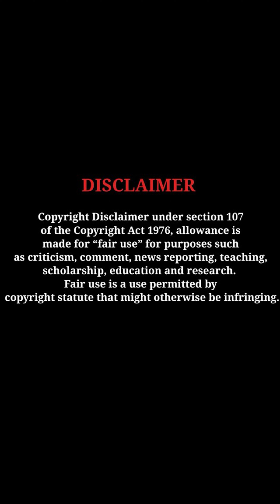Nfl Lee & Jazzy Jae| We Give Up